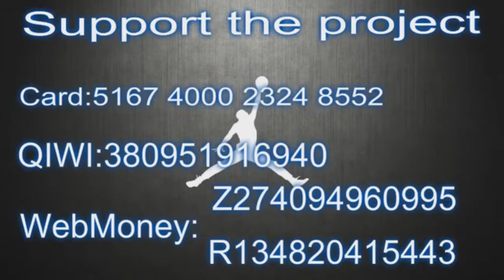Deng Adel 25 points Highlights vs Delaware Blue Coats